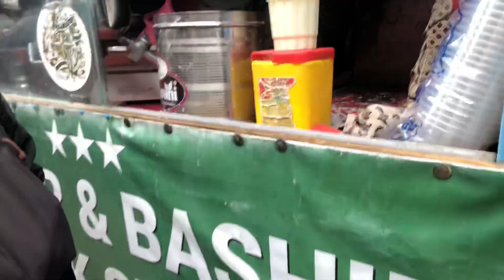Lassi in Leh | famous lassi shop macvlogs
one of the best and traditional lassi makers in leh macvlogs